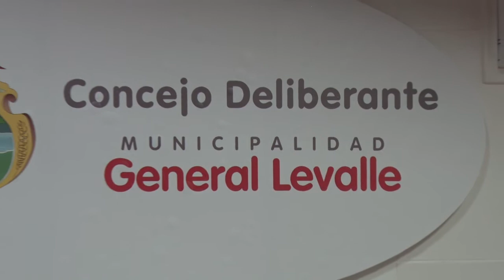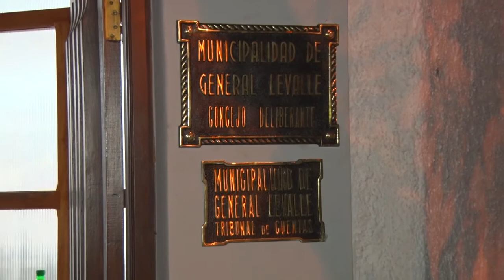FEDERICO GALLO - INICIO DE SESIONES CONCEJO DELIBERANTE